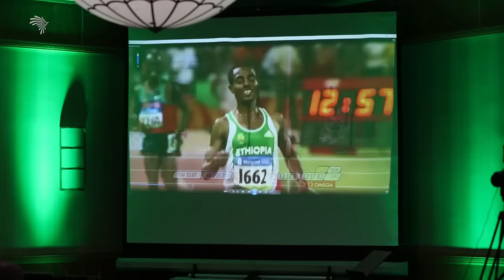Impact Award 2022: አትሌት ቀነኒሳ በቀለ - Athlete Kenenisa Bekele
Impact Award 2022 Athlete Kenenisa Bekele
አትሌት ቀነኒሳ በቀለ ተሸለመ